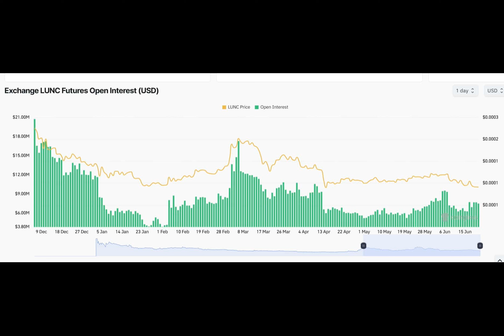LUNC News: Terra Classic Highly Debated Proposal After TFL And SEC Settlement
LUNC News: The Terra Luna Classic community started voting again on a highly debated proposal to increase the validators set on the blockchain. The move comes after Terraform Labs and Do Kwon agreed to settle with the U.S. SEC for $4.5 billion. The proposal aims to bring Luna v2 validators to Terra Classic after the TFL and SEC settlement, bolstering the network’s decentralization and benefiting the LUNC community.